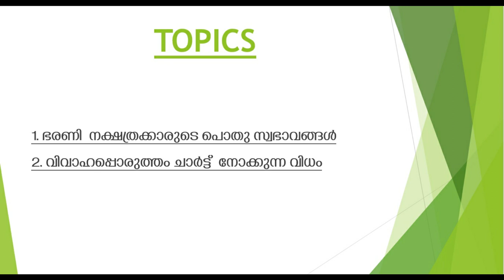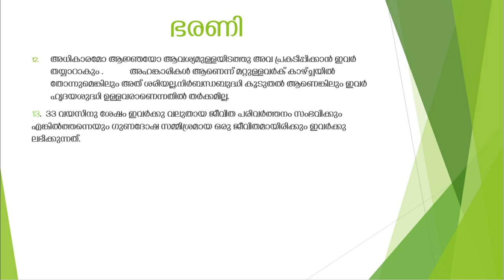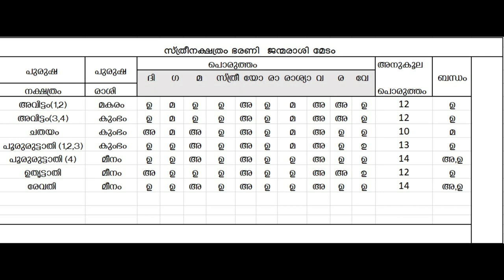എന്തു കേട്ടാലും അതിൻ്റെ വിപരീതാർത്ഥം തേടുന്ന ഭരണി നക്ഷത്രം | barani | bharani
എന്തു കേട്ടാലും അതിൻ്റെ വിപരീതാർത്ഥം തേടുന്ന ഭരണി നക്ഷത്രം .